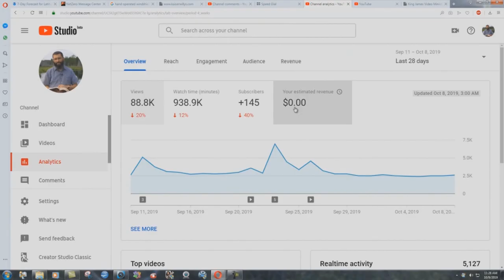Give Me Liberty, Or Give Me Death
Are you free? Do you have liberty? Who or what is the source of your freedom and liberty? This study will show you how to fight against tyranny.